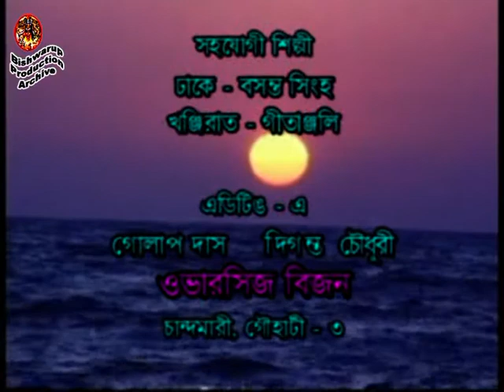OJAH MANIBUSHANOR ELA Bishnupriya Manipuri Archival {10th Edition}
As a teacher & popular 'sankirtan' singer ojah Manibushan Singha is belongs from villege Manpur is Cachar District. He was always favourate of mine, so U listen his devotion song called 'Mansikkha'.
are a group of Indo-Aryan people that are indigenous to the Indian state of Manipur and are also found in neighbouring Assam, Tripura and northeastern Bangladesh. They speak the Bishnupriya Manipuri language, which is of Indo-Aryan origin. The most distinctive feature of the language is it replete with Tibetan-Burmese (Meitei) elements. The culture of the people is almost identical with that of the Meiteis, with the exception of a few folk practices which are prevalent among the Meiteis.
Culture : The religious customs and traditions of Bishnupriya Manipuris are unique. They are organised in such a manner that in temple institutions those reveal the real festivity and reflect the curious character of socio-religious life of the valley.
Fine Arts : During the reign of king Bhagya Chandra, towards the 18th century, Vaishnavism became very popular in Manipur. As a result, Vaishnav Palakirtan with Mridanga and Kartalaa became the most prominent factor in Bishnupriya manipuri fine arts. Rasleela is the most important aspect of their culture. Here in Ras-dance the philosophy of the manipuris is the basis on which the philosophy of the Vaisnavism is the body and plot of the dances with the essence of the Bhagavata philosophy.
Festivals: To Bishnupriya Manipuris, festivals are the symbols of their cultural, social and religious aspirations which, besides removing the monotony of life by providing physical diversions, mental recreation and emotional outlet, help them lead a better and fuller life. Bishu, Rathyatra or Kang-Festival, Kartika festival, Maharas Purnima, Phaguwa or yaosang festival etc. are their major festivals.
Maharas Purnima (Raas Lila)
Bishnupuriya bride
Marriage: Marriage in society is based on the Hindu pattern and mostly Aryan and non-Aryan elements having certain traditional customs. Marriage is restricted within the gutros in BPM community.
Food: Rice, vegetable and fish are principle foodstuffs of both the Bishnupriyas. Meat and alcohol is strictly prohibited in the society. In religious and social feasts, even fish is never used. Hidol is an important items of the Bishnupriyas to make Paltoi and Irolpa.
Bishnupriya Manipuri Chakluk
Dress and Ornaments: Traditional dress used by the men is called Pachhati – about five feet long cloth manufactured by themselves which worn round the waist. Women usually wear blouses with traditional Lahing/Fanek or Chakshabi (a coarse cloth with lengthwise stripes and embroidered on both sides lengthwise) with an Enaphi (Single or multicolor coarse cloth with laces on both ends) and an Angei or blouse.
Religion and observances: Mass propagation of Hindu customs and traditions in the society is the indicator of their reverence towards the Hindu deities and temples.
Bishnupriya Manipuri caste is divided into two parts or classes- one is called Rajargang and the other one is known as Madoigang. The group Madoigang mainly inhabit Kamalpur, India.
Language: Although Meitei is the official language and lingua franca in the state of Manipur, Bishnupriya Manipuri people have their own language, with about #120,000 speakers according to the 2001 census. Unlike Meitei, which belongs to the Tibeto-Burman family, Bishnupriya Manipuri is an Indo-Aryan language, like the majority of North Indian languages. Bishnupriya Manipuri belongs to the Eastern group of the family and is written in the Bengali–Assamese script, and although it is close to Bengali, Assamese, and other related dialects, it is a distinct and separate language from all of them. Just as the Bishnupriya Manipuri people share most of their culture with the Meiteis, their language is heavily influenced by Meitei.